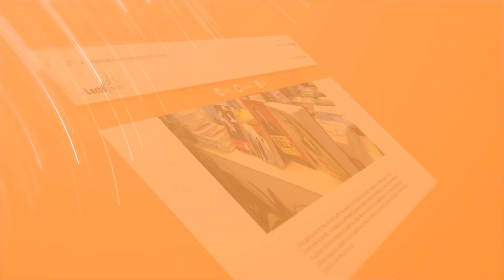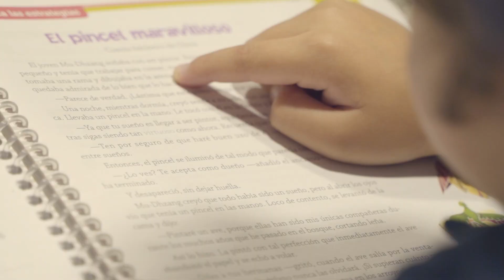Lectópolis | El modelo didáctico de Santillana para el desarrollo de la comprensión lectora